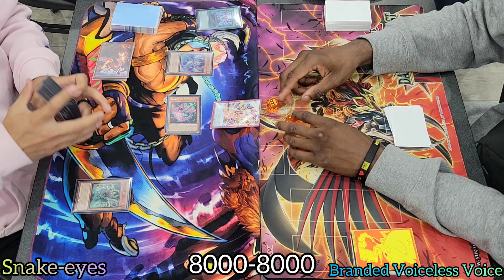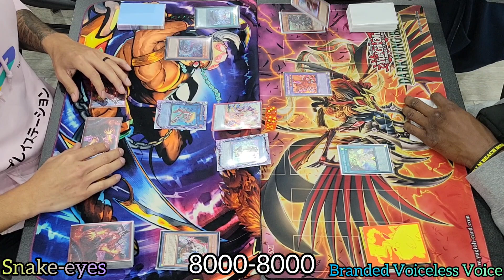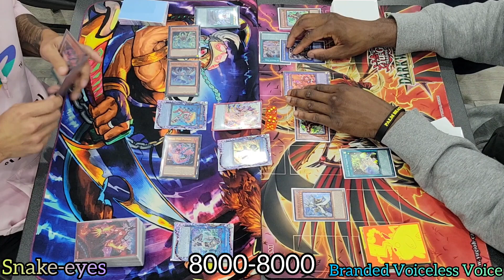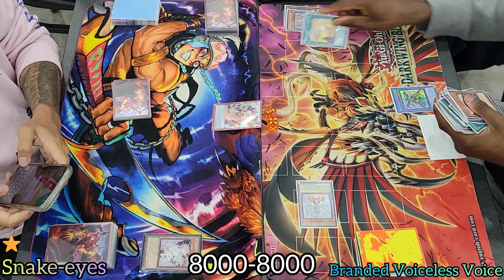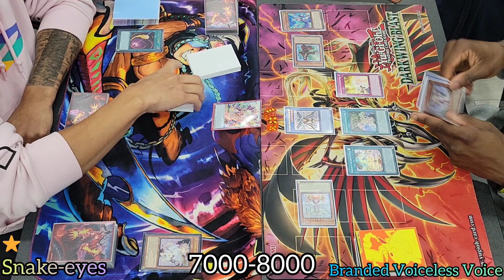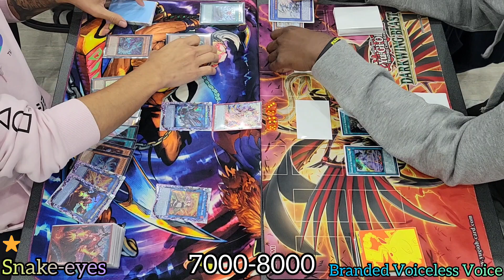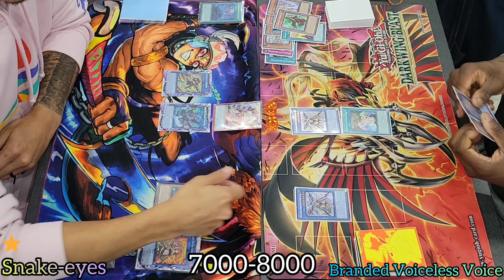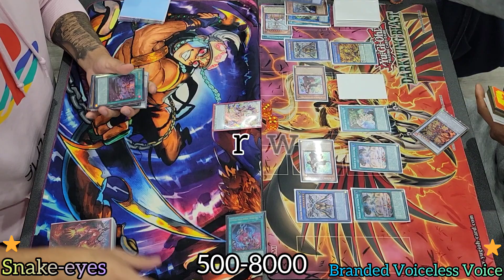Yu-Gi-Oh! Legacy of Destruction Half-Case Tournament - Round 3 Branded Voiceless Voice vs Snake-eyes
April 2024 - Format
Prodigy Games
Legacy Of Destruction Half-Case Tournament
Round 3